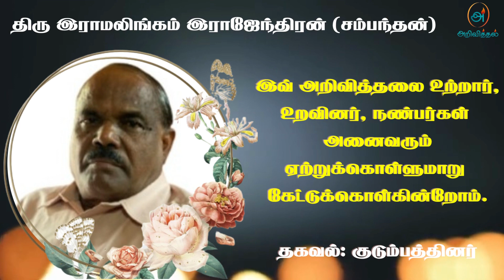Mr Ramalingam Rajendhiran | RIP | Jaffna | Marana ariviththal | Death announcement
தகவல்: குடும்பத்தினர்

தொடர்புகளுக்கு

நன்றி.